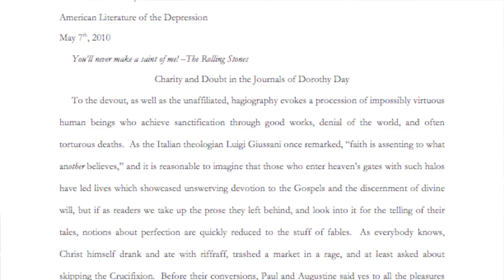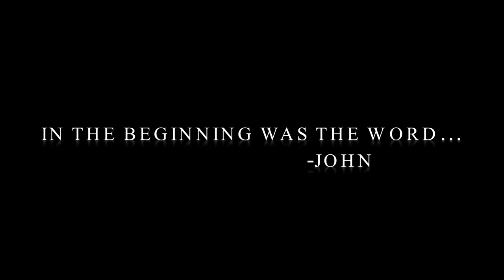A defense of the modern language association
on the MLA and Comp II